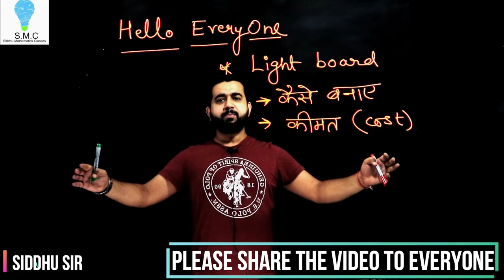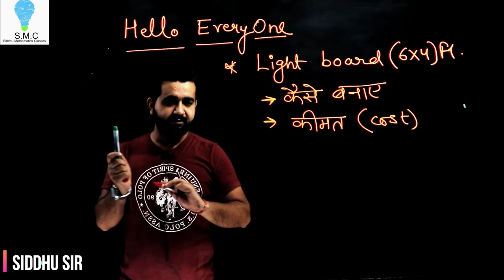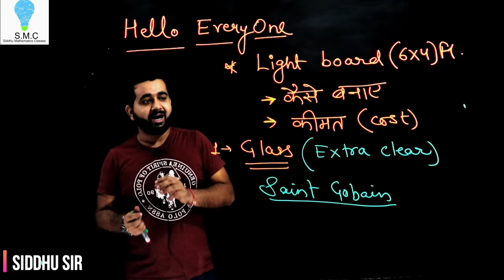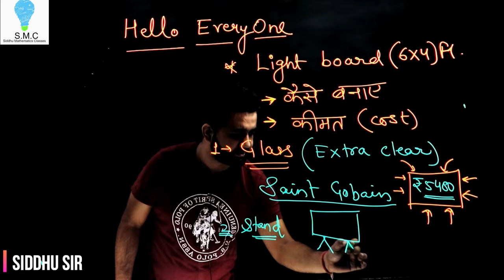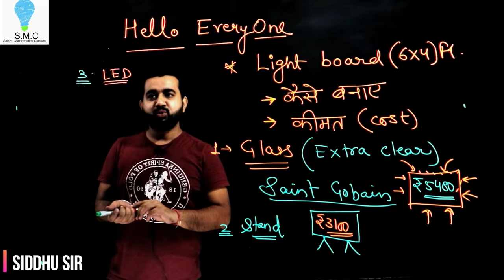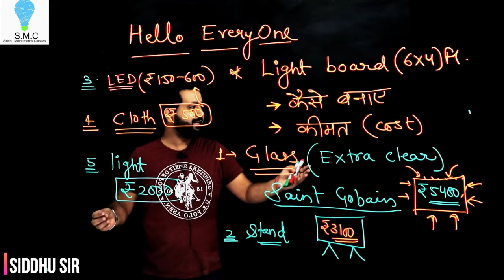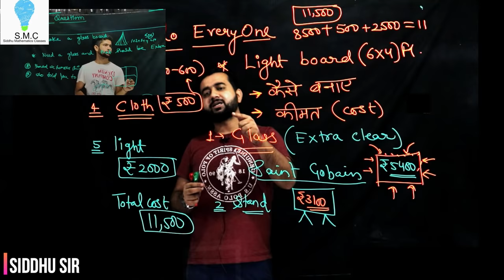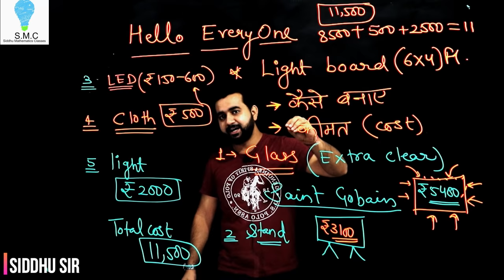👉 #1 DIY GLASS LIGHT BOARD FOR TEACHING 2020 | BUDGET PRICE | COMPLETE SET UP | HINDI ✌✌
Hey Creators,
Welcome to Siddhu Maths Classes
Here we learn about How to make a DIY GLASS LIGHT BOARD at home in budget.

- Clear Glass
- Solid Wooden Frame with Stand
- Led Lights
- Focus Lights (Left, Right, Face focus)
- A Camera (You can also use smart Phones)

In this video we will discuss:
1. How to make a Glass Light Board.
2. How to set up the Glass Board.
3. Total Cost of Light Glass Board.

If Any questions regarding the setup